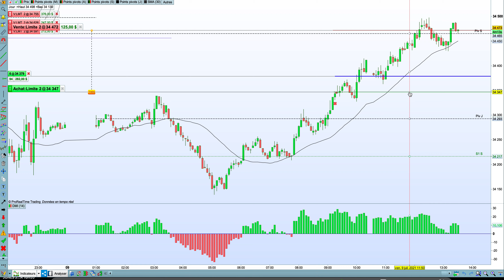72 TRADING DOW JONES VENDREDI 9 JUILLET 2021 13H31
Nous intervenons en day trading avec un capital de départ de 10 000€ et un objectif de rendement mensuel de 5 à 10%.
SI CES TAUX DE MARGES NE SONT PAS RESPECTES, CELA CORRESPOND A PRENDRE DES RISQES QUI PEUVENT AMENER A UNE PERTE SUPERIEURE OU EGALE A SON CAPITAL.
90% des traders particuliers perdent de l'argent sur les marchés financiers.